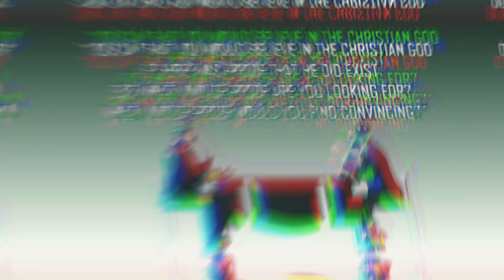What Convinced You that Christianity is True?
How do you convert an atheist to Christianity? What proof would an atheist find compelling enough to convert to Christianity? What evidence or argument for the Bible and Jesus would an atheist be convinced by? Today I'm answering that question with 1 of the 6 proofs that I would find most compelling to convert to Christianity.